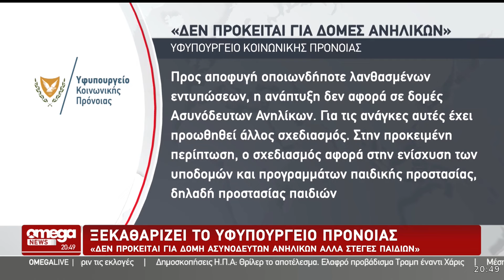Αμαθούντα: Πολίτες παρεκτράπηκαν δηλώνοντας την εναντίωσή τους στην δημιουργία στεγών για παιδιά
Οξύνθηκαν τα πνεύματα στην Αμαθούντα - Πολίτες παρεκτράπηκαν δηλώνοντας την εναντίωσή τους στην δημιουργία στεγών για παιδιά